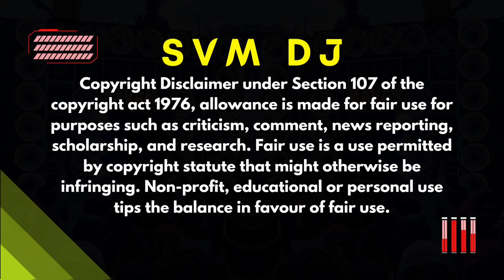🔥 DJ PAVAN MAURANIPUR ROADSHOW IN CHHATARPUR | SVM DJ 😈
●▬▬▬▬▬▬▬▬▬ஜ۩۞۩ஜ▬▬▬▬▬▬▬▬▬●
🎧 𝗨𝗦𝗘 𝗛𝗘𝗔𝗗𝗣𝗛𝗢𝗡𝗘𝗦 🎧
●▬▬▬▬▬▬▬▬▬ஜ۩۞۩ஜ▬▬▬▬▬▬▬▬▬●